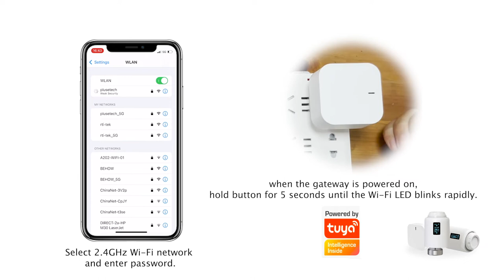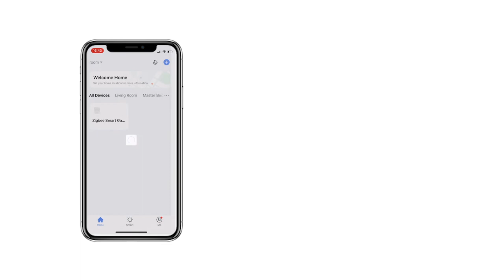Radiator Thermostat With Amazon Alexa & Google Assistant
- Smart radiator thermostat valve starter kit: Instead of using radiator controllers, the room temperature can be intelligently adjusted according to your specific needs and you can easily connect several radiator thermostats without having to buy an additional gateway. OLED thermostat with outstanding image quality.
- Energy-saving: The radiator thermostatic valve can regulate the temperature of each room and save energy through intelligent temperature adjustment and automatic programmes. The "Smart Life" programme can set daily target temperatures for up to 4 periods for multiple thermostats.
- Multifunctional: The intelligent radiator thermostat valve has a variety of practical functions, including window recognition function, child safety function, frost protection, anti-limescale function, sleep function, low battery reminder etc. (battery not included).
- REMOTE CONTROL AND VOICE CONTROL: Control your heating anytime and anywhere via the Tuya Smart Life app. The thermostat can be voice controlled by means of an intelligent speaker.
- Box contents: 2 x thermostats, 1 x gateway, 6 x adapters (2 x RA, 2 x RAV, 2 x RAVL, 2 x Canleffi, 2 x Giacomini & 2 x M28), 2 x screws, 1 x instructions (English language not guaranteed).